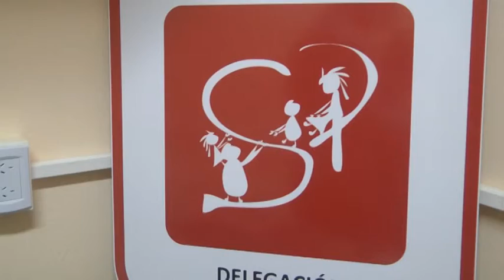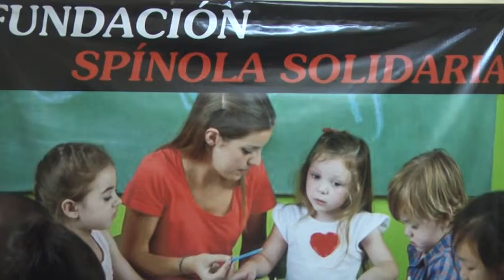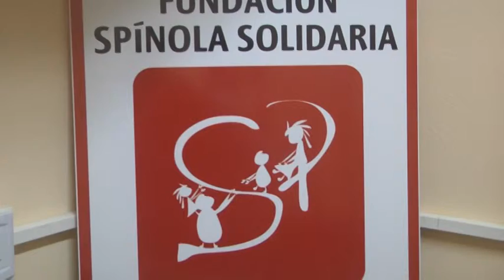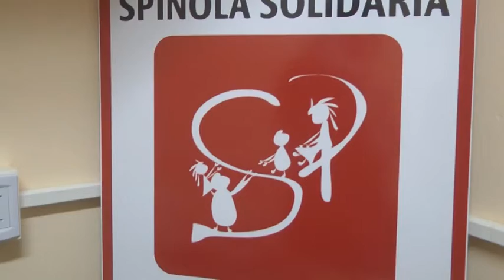DANIELA FALCHINI – VALENTINA WEIMÜLLER – FUNDACIÓN SPÍNOLA SOLIDARIA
BENEFICIO PARA REALIZAR LA MISIÓN A AYOLAS – TALLER “PARA CONOCERNOS, QUERERNOS Y CUIDARNOS”